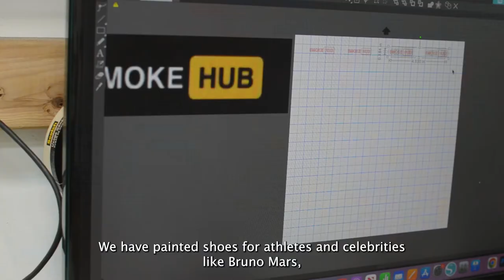HOW TO BECOME A CUSTOM SNEAKER ARTIST 2023 👟🎨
In this video I narrate the story of how I quit my corporate America job and became a full time custom sneaker artist. The shoes I work on are a pair of super dope "Smoke Hub" Air Jordan 1s. Enjoy!

Airbrush and Compressor used